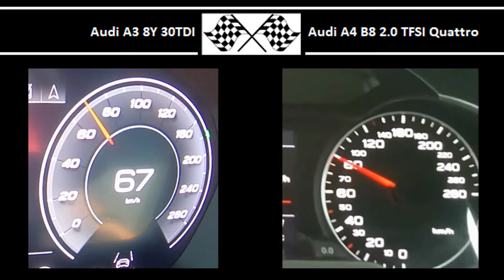Audi A3 8Y 30TDI VS. Audi A4 B8 2.0 TFSI Quattro - Acceleration 0-100km/h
Audi A3 8Y 30TDI
116HP
300Nm
0-100 in 10.3s

Audi A4 B8 2.0 TFSI Quattro
211HP
350Nm
0-100 in 7.8s